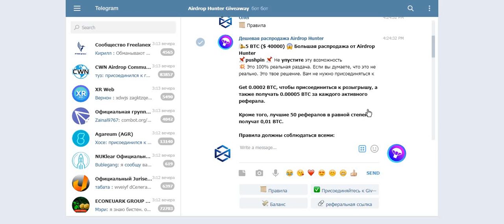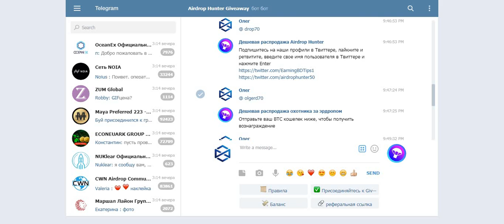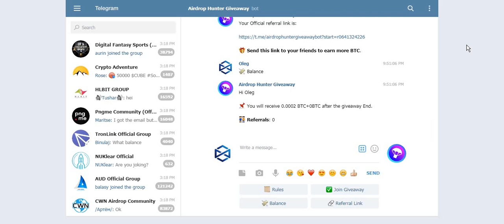Заработок криптовалюты - Получаем 0.0002 BTC в Telegramm Airdrop Hunter Giveaway до 20.10.19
5 BTC ($ 40000) - Большая раздача от Airdrop Hunter
  Получи 0.0002 BTC, чтобы присоединиться к розыгрышу, а также получать 0.00005 BTC за каждого активного реферала.
  Кроме того, лучшие 50 рефералов в равной степени получат 0,01 BTC.